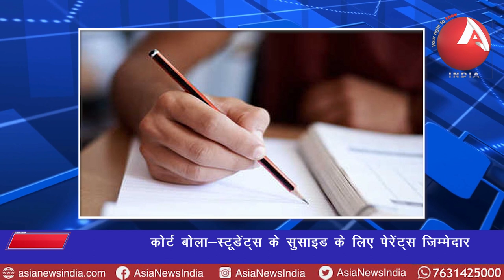anchorpoonam सुप्रीम कोर्ट बोला-स्टूडेंट्स के सुसाइड के लिए पेरेंट्स जिम्मेदार